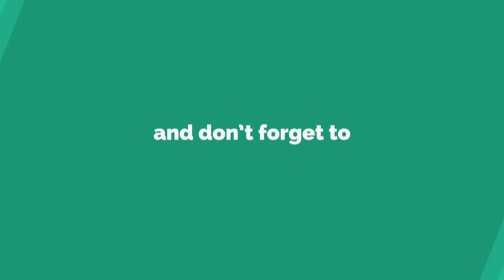అయ్యప్ప జననం | AYYAPPA STORIES |తెలుగు భక్తి కథలు |Telugu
Pebbles devotional stories are the best collection of stories from various puranas, like vishnupuranam, sivapuranam, markandeyapuram, Padma puranam, devibhagavatha, durgasaptha sati. These stories let the present generation know the spiritual and devotional prominence of our gods and hindu religious practices.

Pebbles భక్తి కథలు విష్ణు పురాణం, శివ పురాణం, మార్కండేయ పురం, పద్మ పురాణం, దేవి భాగవత, దుర్గా సప్త సతి వంటి వివిధ పురాణాల కథల ఉత్తమ సేకరణ. ఈ కథలు మన దేవుళ్ళ ఆధ్యాత్మిక మరియు భక్తి ప్రాముఖ్యతను మరియు హిందూ మతపరమైన ఆచారాలను ప్రస్తుత తరానికి తెలియజేస్తాయి.